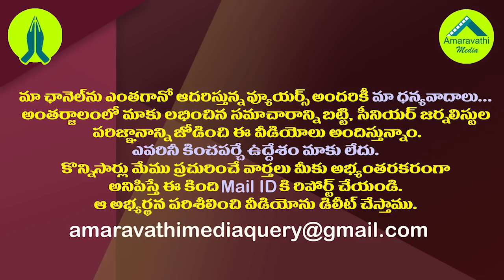జగన్ మరో స్కీమ్..ఇది అమలైతే జనంలో పాతుకుపోవడం పక్కా|CM Jagan Another Plan to Reach Out to The People